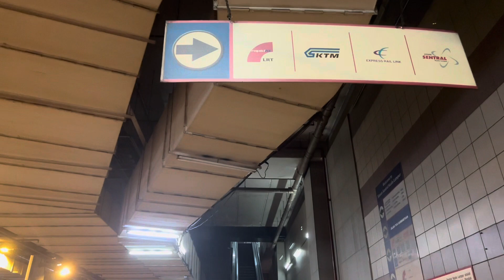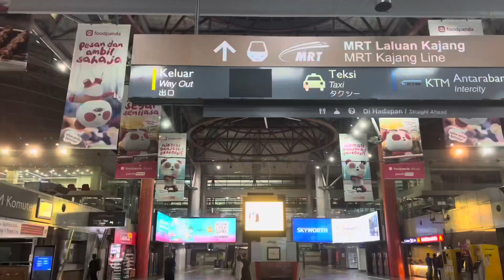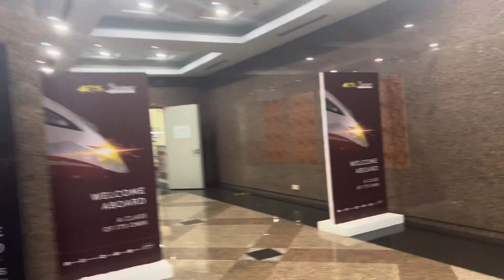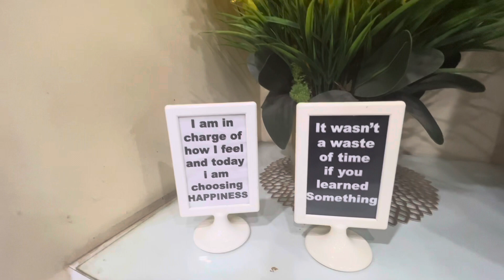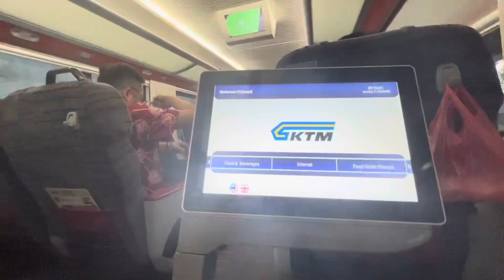Part 1: Rich Kid Episode! KL Sentral to Padang Besar, MALAYSIA via Train.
Travelling from Kuala Lumpur to Padang Besar, Malaysia via ETS KTM train in a business class. The service is so amazing! 🥰